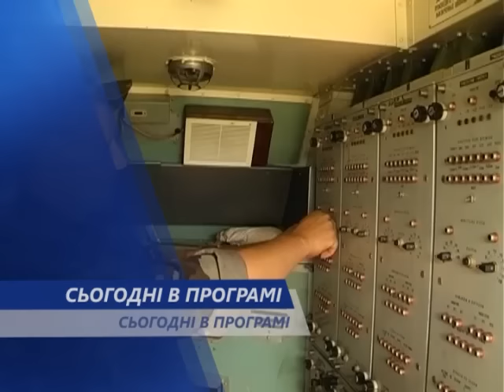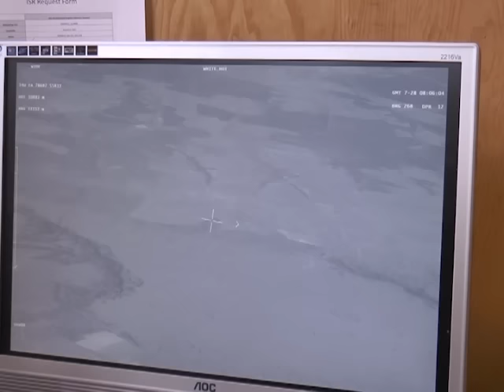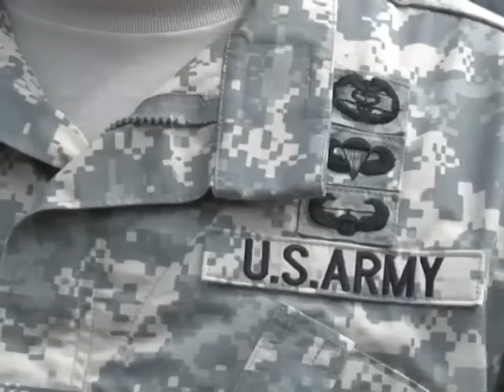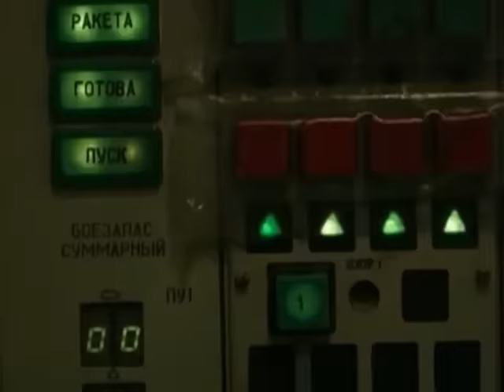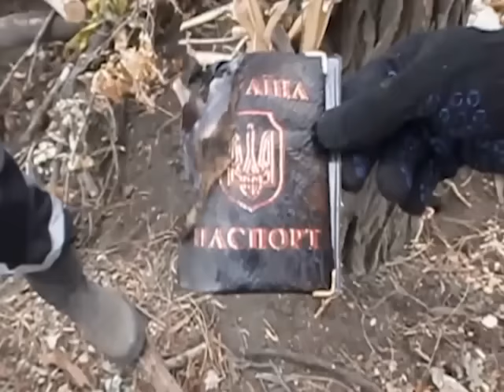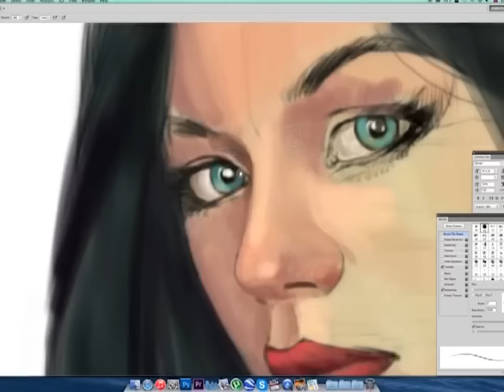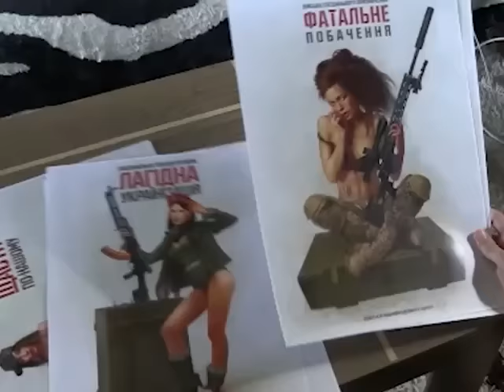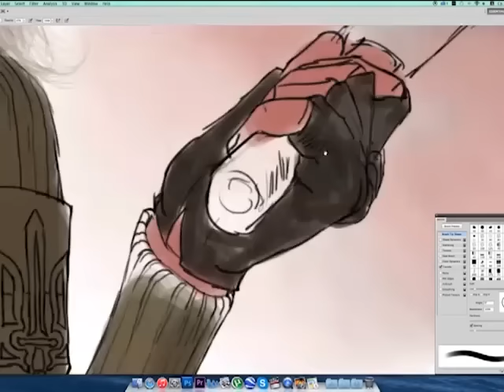Програма "Час Ч" №484 (29.07.2015р. Вечірній випуск)